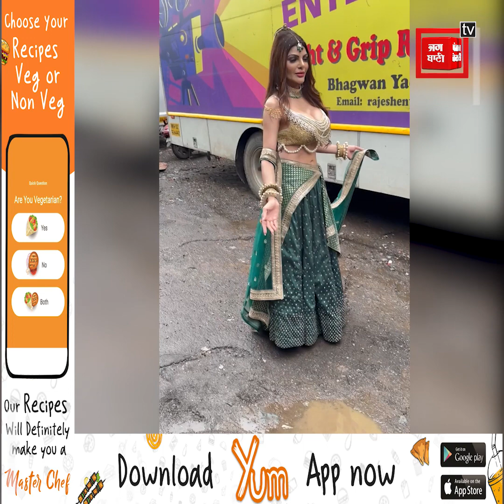सड़क के खडों से परेशान हुई ये Actress, करने लगी कुछ ऐसा कि लोगों ने दिया Rakhi Part 2 का Tag